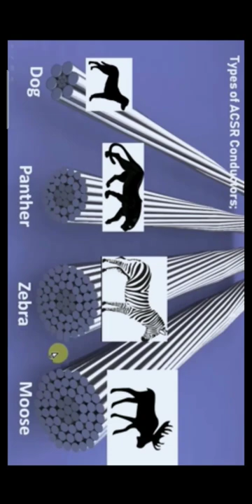Types of ACSR conductors#shorts✨